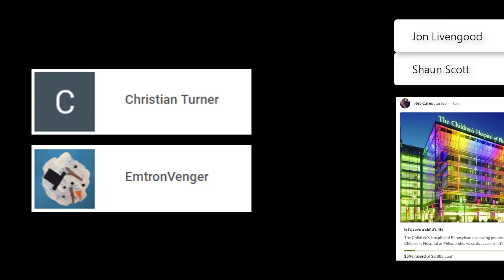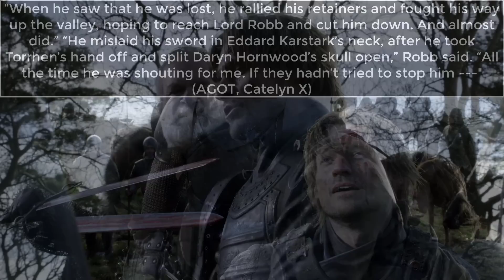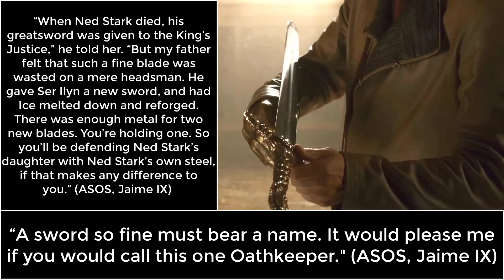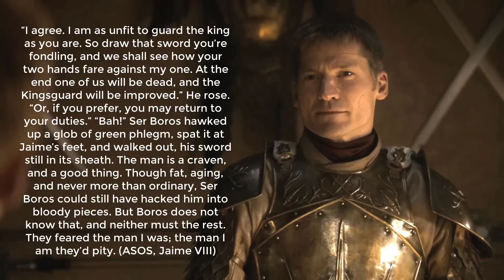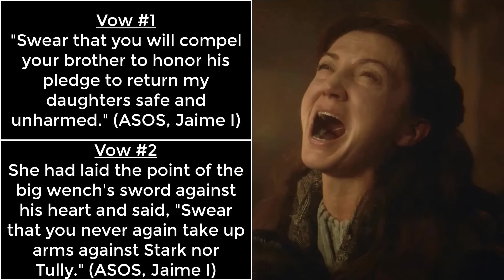Did Jaime Lannister know about the Red Wedding?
Did Jaime Lannister know about the Red Wedding? Was he involved? A deep dive into both the "A Song of Ice and Fire" books as well as the show "Game of Thrones"